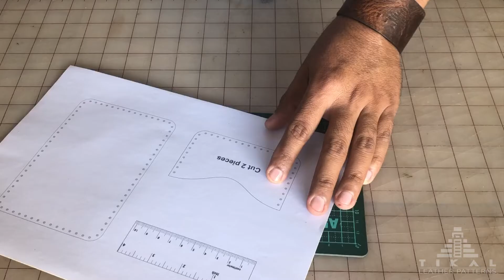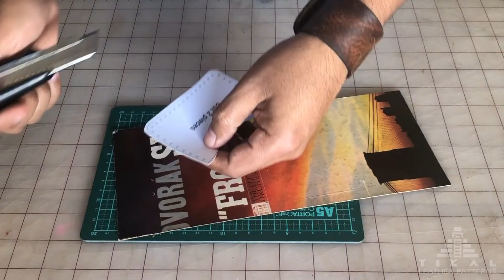Making a Business Cardholder, Pattern Available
Get your pattern by clicking the following link.
Instant download, Letter size and A4 size PDF available.